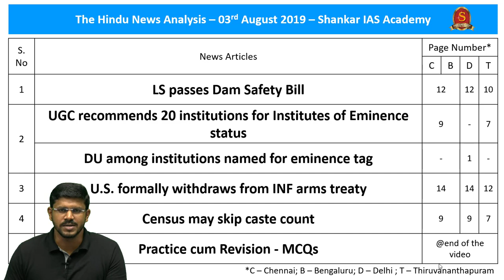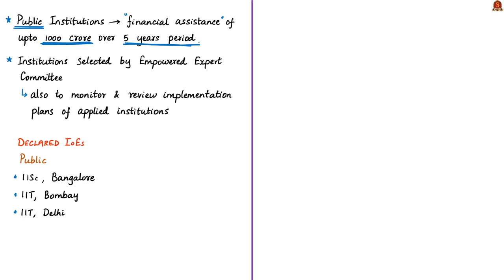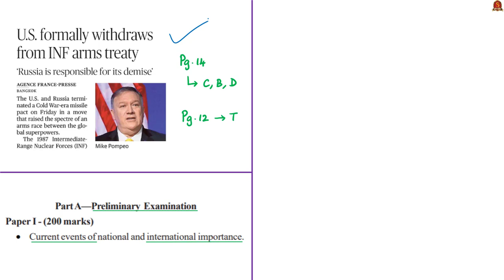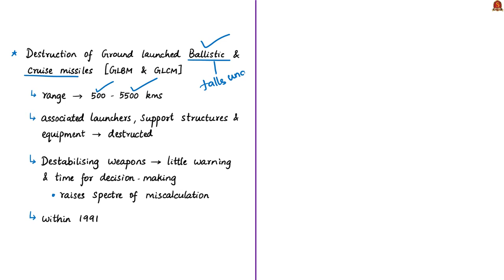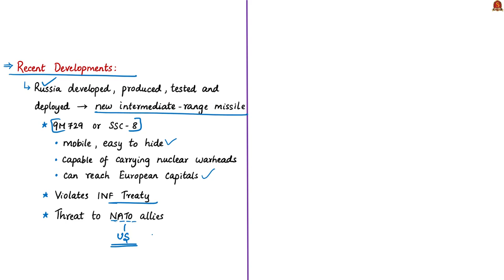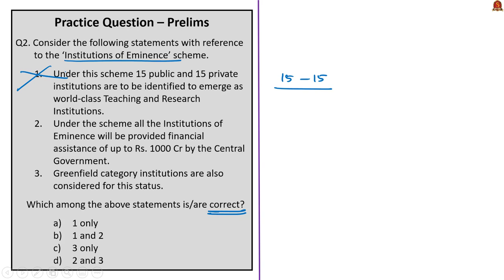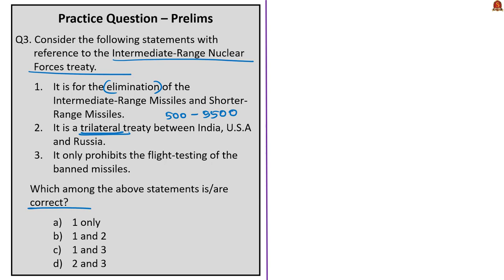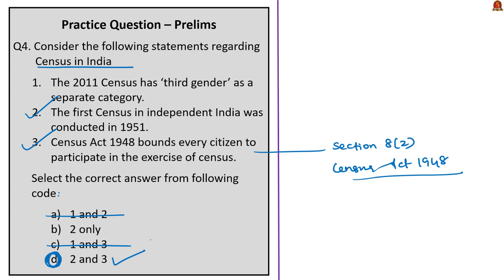The Hindu News Analysis | 3rd August 2019 | Daily Current Affairs - UPSC Mains 2019 - Prelims 2020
Time Stamping of the News Articles:
1. LS passes Dam Safety Bill - 0:25
2. UGC recommends 20 institutions for Institutes of Eminence status - 11:23
3. DU among institutions named for eminence tag - 11:23
4. U.S. formally withdraws from INF arms treaty - 20:00
5. Census may skip caste count - 27:43
6. Practice cum Revision – MCQs - 33:17
Important topics such as DamSafetyBill INFTreaty IoE InstitutionsOfEminence Census CasteCensus are vividly discussed in UPSC Perspective in this video.
How to Prepare for Prelims 2019 ?